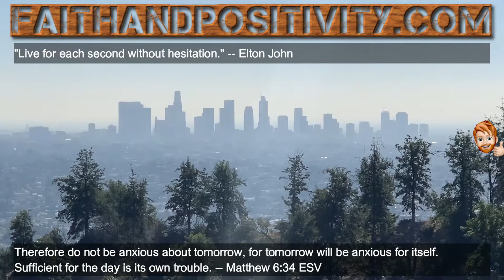FaithAndPositivity.com Griffith Observatory - Hollywood Sign - California (Verdi - Nabucco Overture)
Facebook Release date: 20210215
FaithAndPositivity.com combines a positive quote with a faith based bible verse along with incredible pictures and/or videos that have been taken by me (Rick Ludwig, aka Trip T. Akers).  The goal is to try and release a new video every day of the year on Facebook so that people can be uplifted in a positive way every single day and the goal through these videos is to shine a light on people's lives!!
This channel of positive videos is my way of giving back and the videos are free to view, share and download.